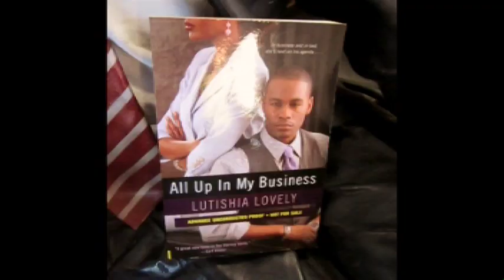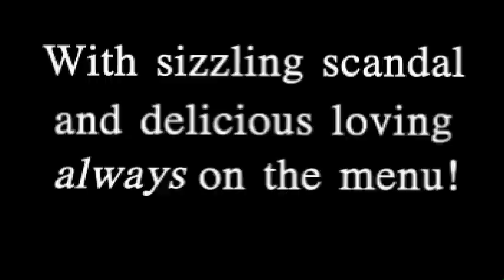All Up In My Business Video Promo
Meet the Livingstons: a close-knit, hard-working family based in Atlanta who have created a soul food dynasty with their successful Taste Of Soul Restaurants. Between handsome twins Adam and Ace Livingston, and Adam's sons, Malcolm and Toussaint, readers can be assured that along with candied yams and collard greens, sizzling scandal delicious drama and luscious loving is also ALWAYS on the menu...! It's a new year and a new series for Lutishia Lovely...enjoy!!!